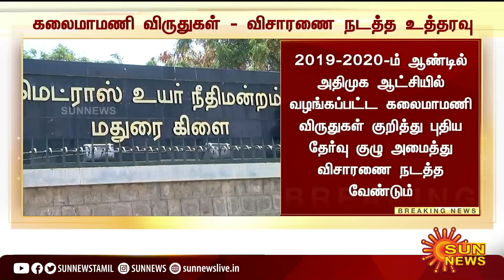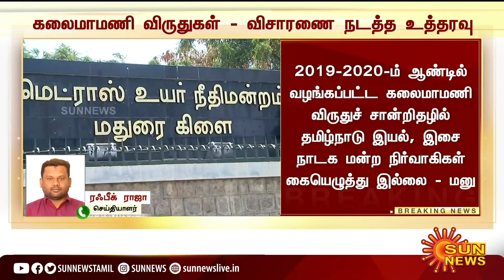BREAKING | Kalaimamani Awards |கலைமாமணி விருதுகள் - விசாரணை நடத்த உத்தரவு | TamilNadu | SunNews